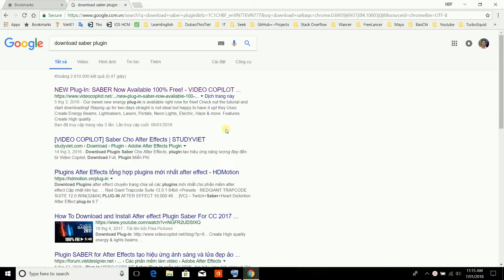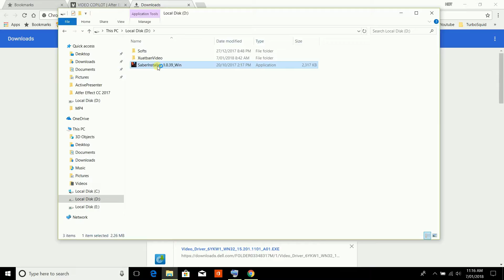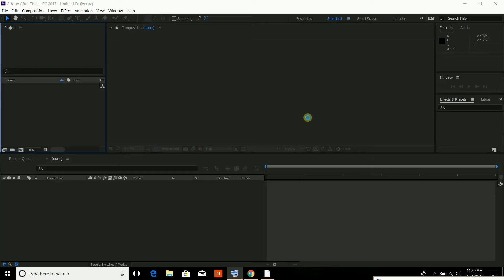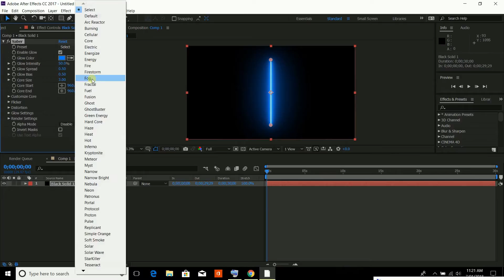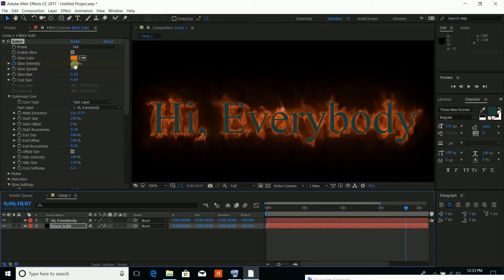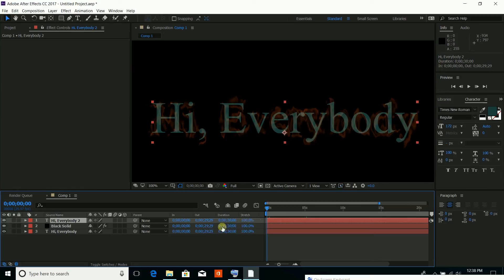How to install saber plugin for after effects on Windows 10 (Saber Plugin 2018 & Windows 10)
Saber Plugin 2018 for After Effect on Windows 10